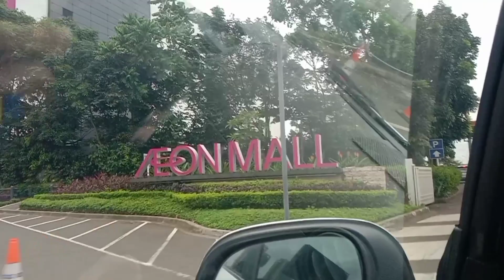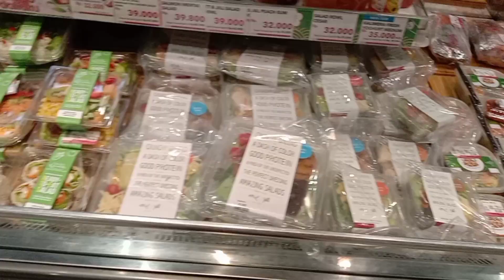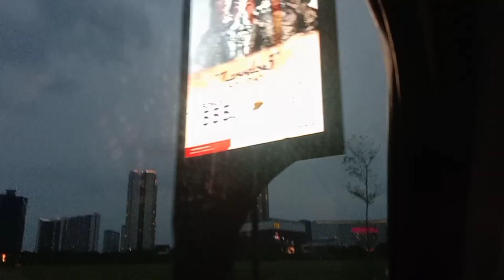BUDGET 131RB ???DAPAT MAKANAN APA AJA YA DI AEON MALL??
hallo teman-teman ini kelanjutanya vidio waktu sehabis perjalanan nonton di BIOSKOP lotte,kita lanjut jalan ke aeon mall bsd.
yukkk ikutin ters kelnjutanya..

pemusik : @summersoul

pemusik:@cindyeatsz